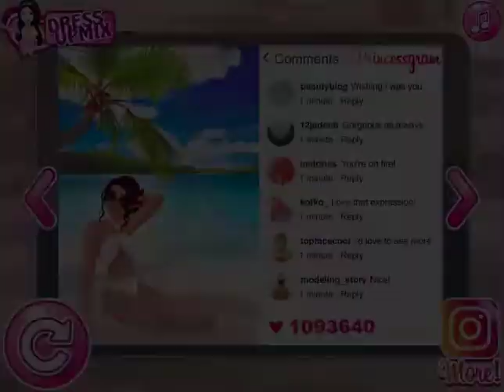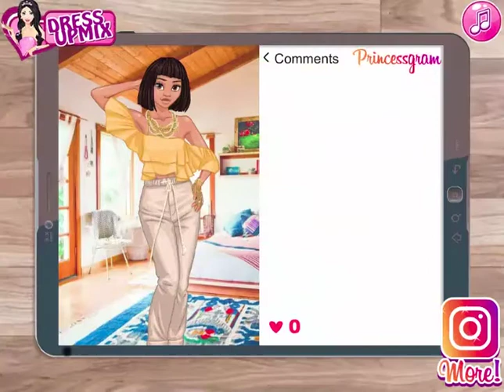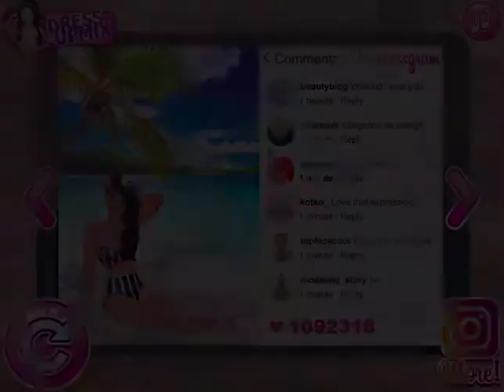Model, BaBy FromYouTube